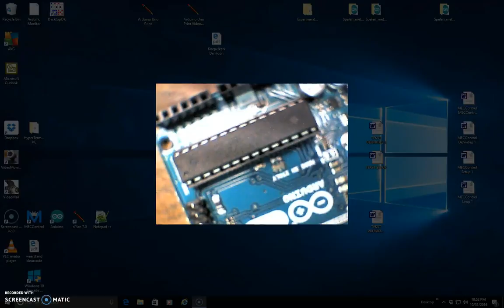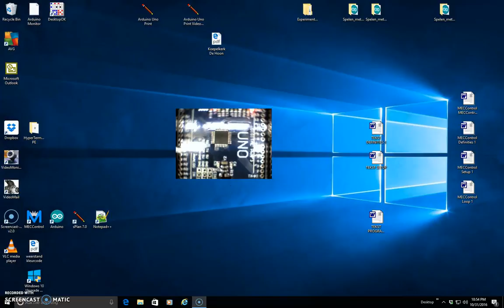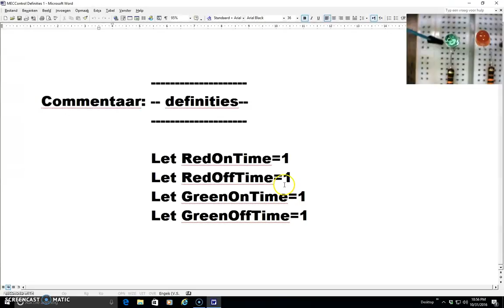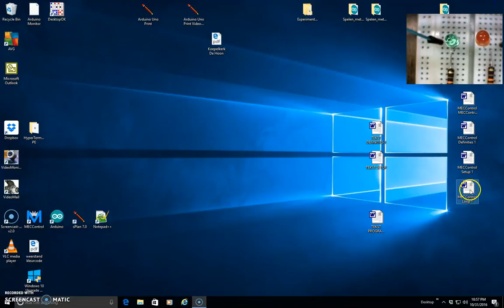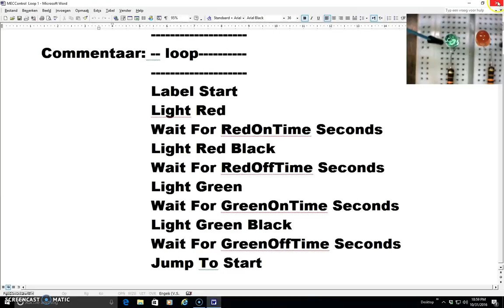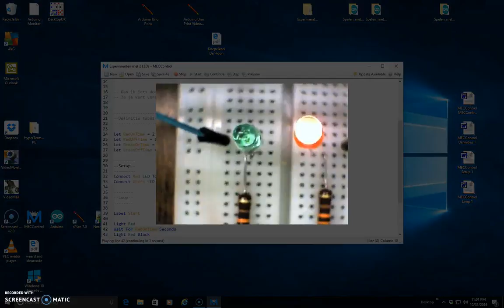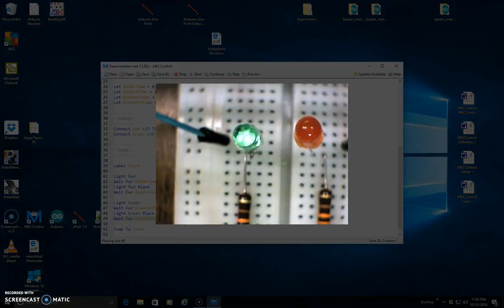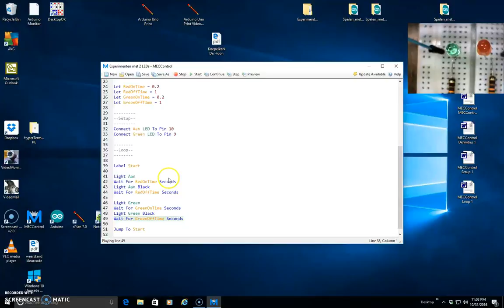Meccano en MECControl 31-10-2016 Video 2 A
Experimenten met 2 LEDs